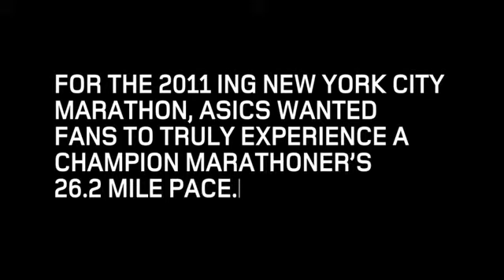Tekmujte z oglasom.mp4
Za ING maraton 2011, v New Yorku, je Asics pokazal dejansko hitrost maratonca Ryan Hall-a. S pomočjo LCD tv-jev je njihov oglas izzval mimoidoče, na vsaj v šestdesetih metrih prehitijo njegov tempo. Posnetek...